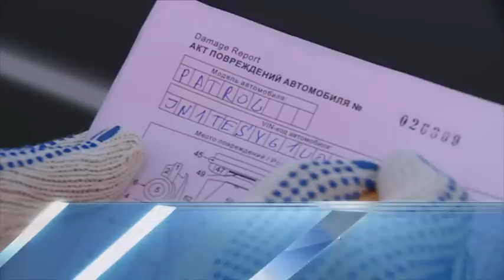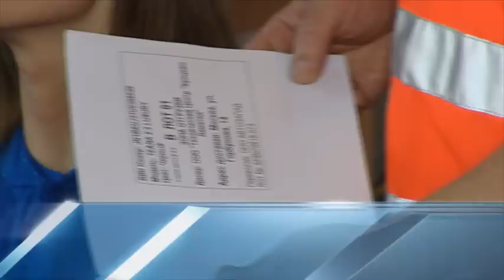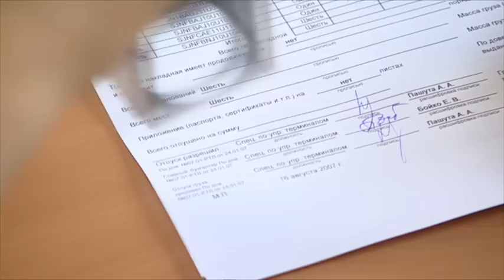Russian Transport Line / Российские Транспортные Линии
Петербург - транспортные ворота России. Презентация для зарубежных клиентов транспортного девелопера компании "РТЛ - Российские Транспортные Линии.
St. Petersburg - Major Russian Transport gate. Presentation about transport developer RTL - Russian Transport Line.

(с) RTL
(p) 2008 Reclama Kino Production
Санкт - Петербург, Крюков канал 12, 3 этаж
Saint - Petersburg, Krukov kanal 12, 3-rd floor
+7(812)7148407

Digital Betacam multicam shooting
3D инфографика

Креатив: РА "Линии" Москва
Продюсер: Александр Казанский
Режиссёр: Александр Егоров
Операторы: Д. Дубровский, Д. Ерышев, М. Тарасюгин, А. Дудин, А. Егоров
Монтаж: Александр Егоров
Графика: Алексей Егоров